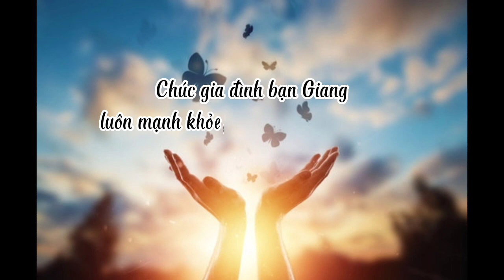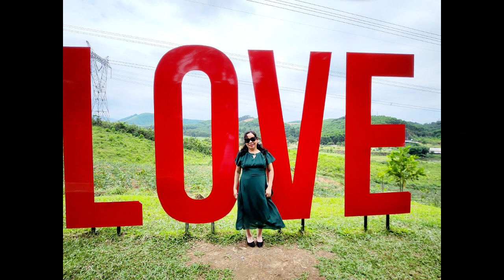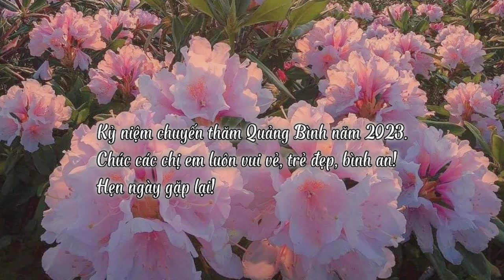K1982-1984 2E Trường SPMG TW HÀ NỘI GẶP MẶT [QUẢNG BÌNH 2023]